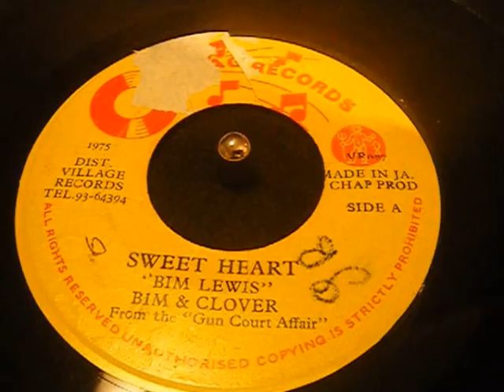Bim Lewis And Clover - Sweet Heart - Reggae - 45 rpm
This 1975 comic dialogue song "Sweet Heart", an argument between a husband and wife about infidelities, was a popular hit in Jamaica.